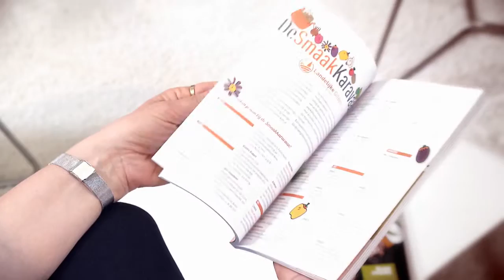Open tuinen van Landelijke Gilden op AVS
Het laatste weekend van juni zetten 223 Open tuinen hun deuren open.